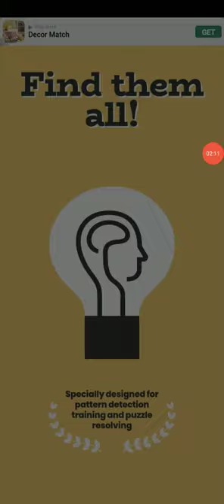Find them all! gameplay # 2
¡Rompecabezas creativo y divertido para mejorar tu cerebro!

¿Puedes encontrar el indicado? 🔎 ¡Ponte a prueba, entrena tu cerebro y mejora tus habilidades de pensamiento en este nuevo y adictivo juego! 🧠

Encuentra objetos ocultos y resuelve el rompecabezas 🧩 ¡Pero cuidado! ¡No todo es lo que parece! Anímate a pensar fuera de la caja para resolver cada nivel 😉

¡Es tiempo de relajarse! ➡️ ¡Diviértete con este juego gratis!